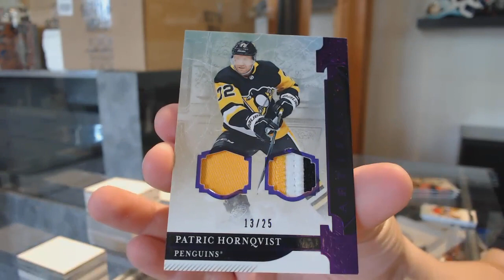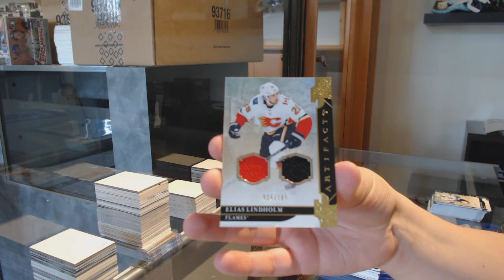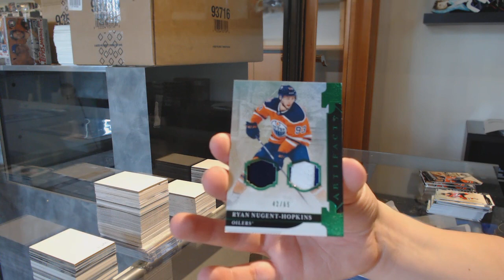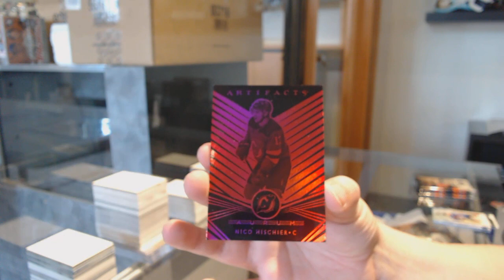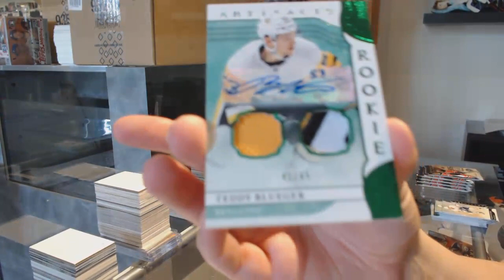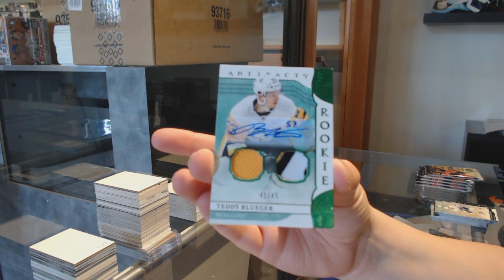19-20 Upper Deck Artifacts Hockey 5 Box Break - C&C GB #11,672